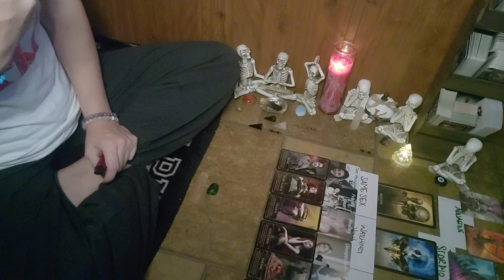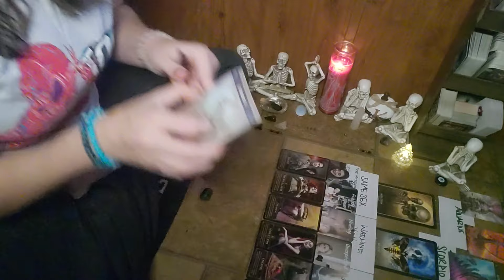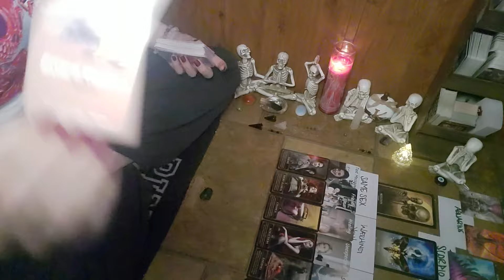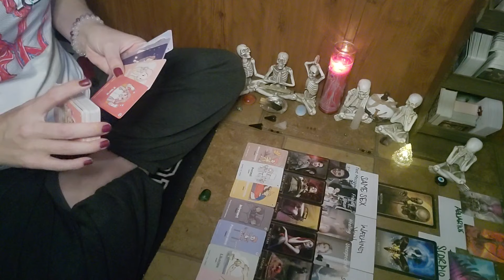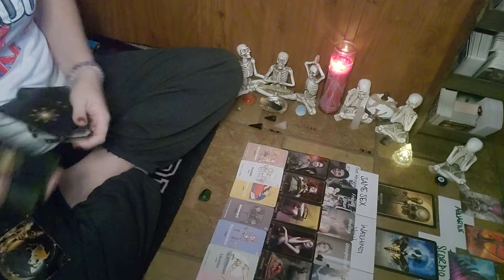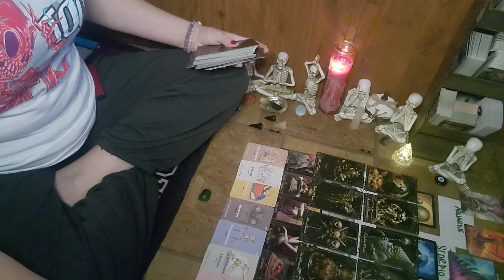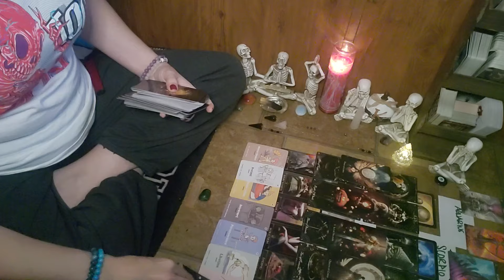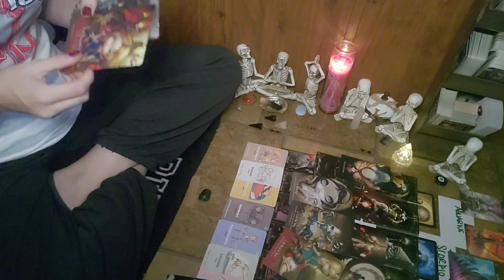SCORPIO‼️BEING THE MODEL TAKING THE STAND FOR YOUSELF & OTHERS|ALL EYES ON YOU 👁⚖️